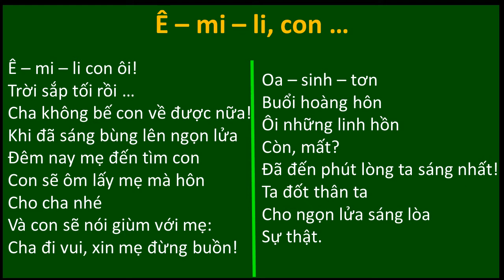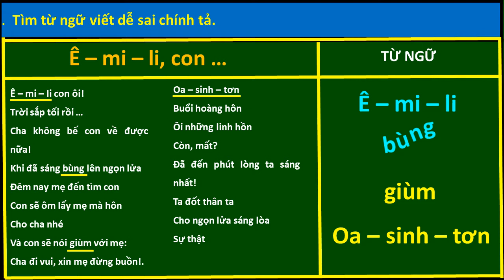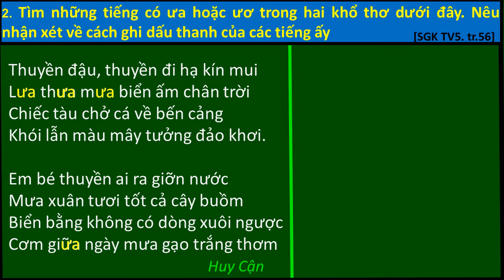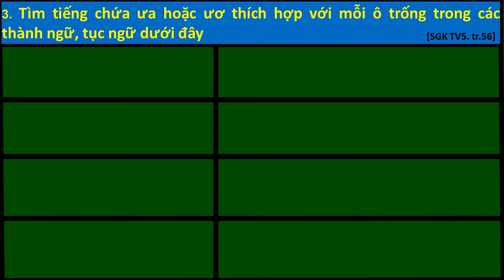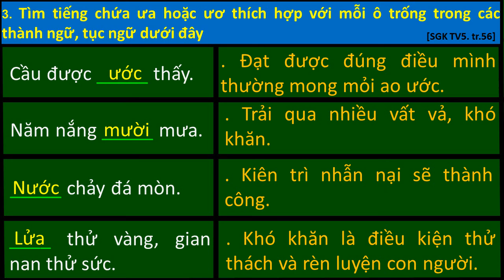Tuần 6-CTa-Ê-mi-li, con (Thầy Chiến)